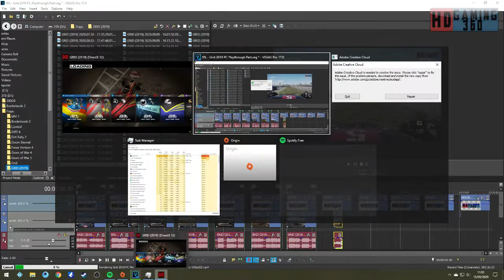Grid 2019 PC Playthrough Part 95